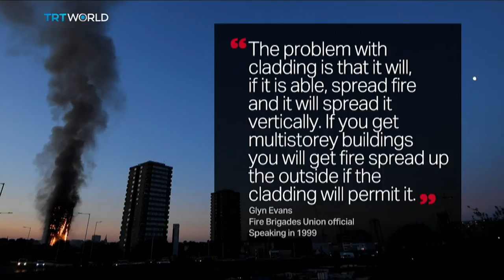Insight: Insight Review - Part I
Joining Insight’s Dana Lewis to discuss the big stories of the week are broadcaster and journalist Georgina Godwin, and Senior Analyst at the International Interest, David Emeka Ogbogu